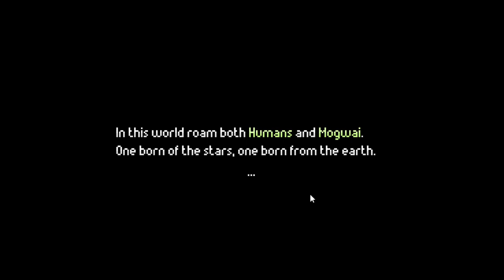Let's Play with SonicRanger - Heartbeat -Ep 1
What is up, ladies and gentlemen? Ready for one of my favorite games? Have no idea what this game is? Good! You can come experience it in all its greatness with me! Prepare yourself for an awesome adventure!